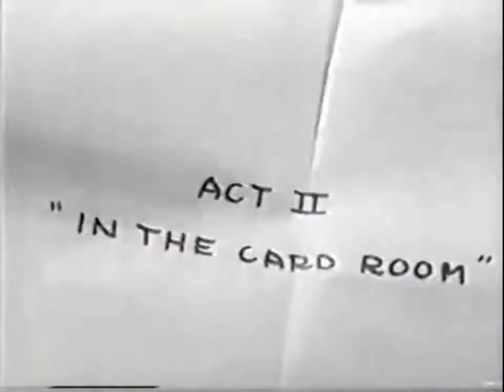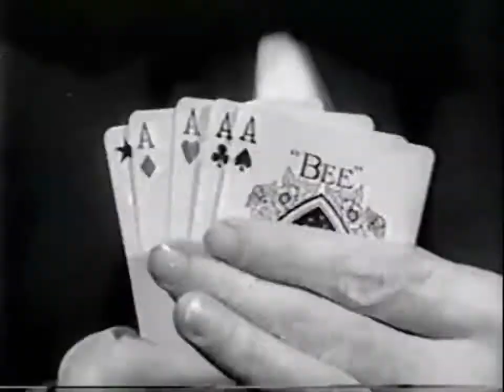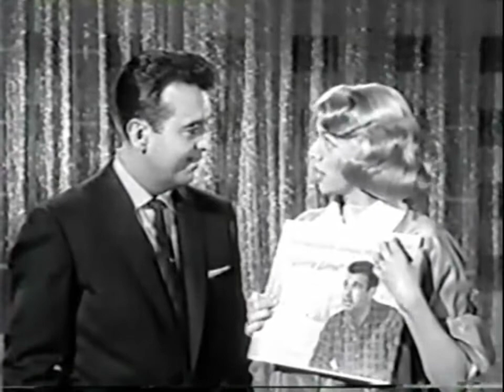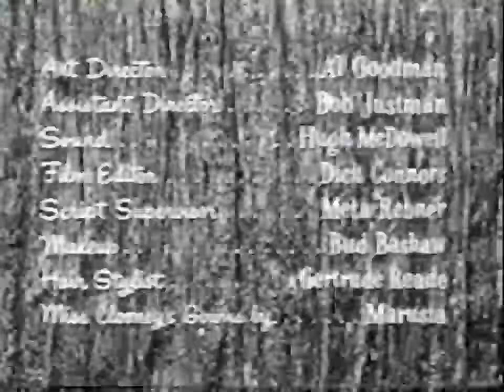The Rosemary Clooney Show, with Tennessee Ernie Ford ©1956 (complete)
with Guest Star : Tennessee Ernie Ford

- My Blue Heaven (Rosemary Clooney)
- Ain't We Got Fun (The Hi-Lo's)
- Up A Lazy River (Rosemary Clooney)
- The Gamblin' Man + A Roving Gambler (Tennessee Ernie Ford)
- Play A Simple Melody - Medley (Rosemary Clooney & T.E. Ford)
- Fools Rush In (The Hi-Lo's)
- John Henry (Tennessee Ernie Ford)
- At Sundown (Rosemary Clooney)